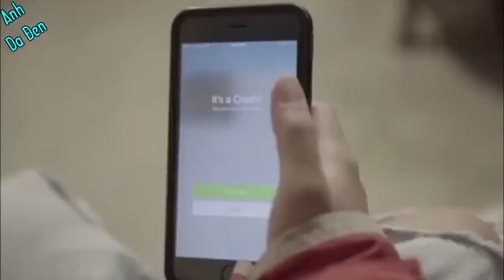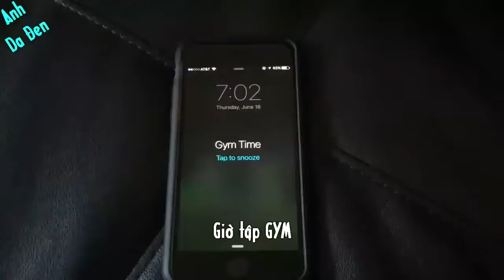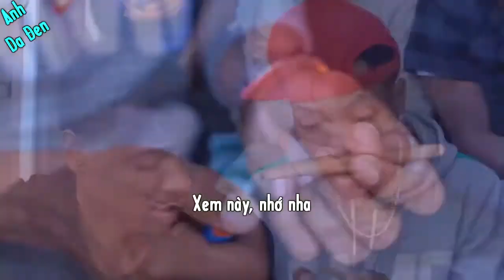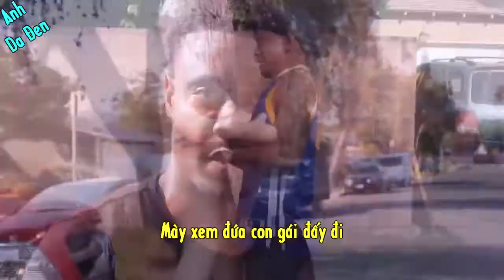Anh Da Đen Và Đồng Bọn | Những Tình Huống Hài Hước Part 2